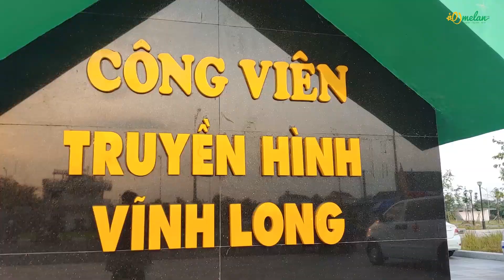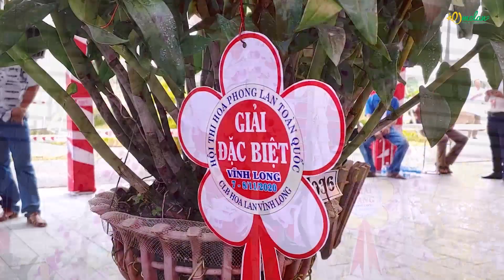LAN ĐỘT BIẾN Siêu Đẹp ĐẸP Tại Hội Hoa Lan Vĩnh Long 2020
Bộ sưu tập những dòng LAN ĐỘT BIẾN siêu đẹp tại hội hoa lan. Dễ gì cùng lúc được ngắm nhiều dòng lan ĐỘT BIẾN đến vậy! ĐĂNG KÝ để cùng theo dõi nhé!
⭐ Địa chỉ: Tổ 9, Ấp 6b, Đường Rạch Cầu Suối, Vĩnh Lộc A, Bình Chánh, TP HCM
© Bản quyền video thuộc về Mê Lan TV - Vui lòng không Re-up.
© Production: CÔNG TY TNHH MÊ LAN